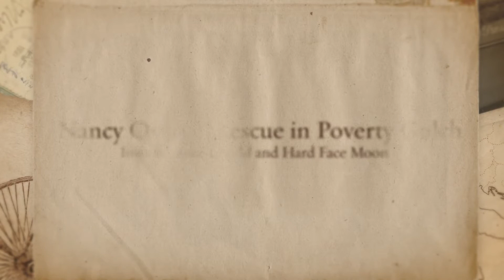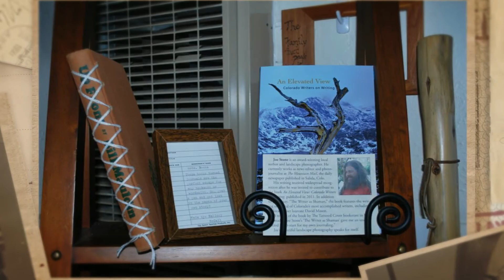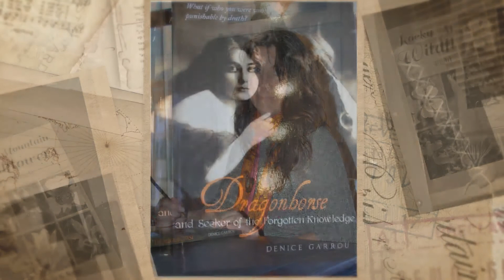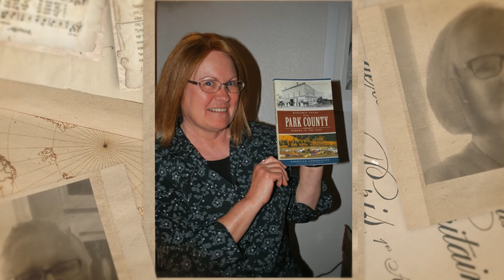Salida CO "Meet the Authors" Book Signing for 13 Authors in downtown Salida on 3 29 2014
Local Colorado Writers held a Book Signing.and each briefly spoke about his or her latest book. Writers are from Salida, Chaffee County, Fairplay, Park County, Cotopaxi and Westcliffe, Freemont County, and a former Salida resident from Sante Fe, NM. The Thirteen regional authors were Dana Chwan, Arlene Shovald, Joe Stone, Lauren Van Dusen, Bruce Dunavin, Denice Garrou, Gerald Knowles, Nancy Oswald, Bernie & Linda Nagy, Courtney Miller & Betty Plotz.